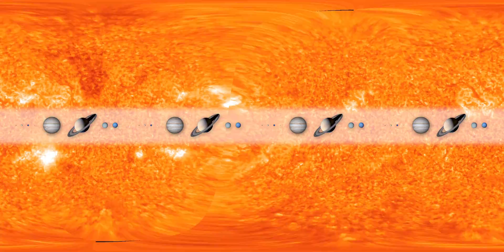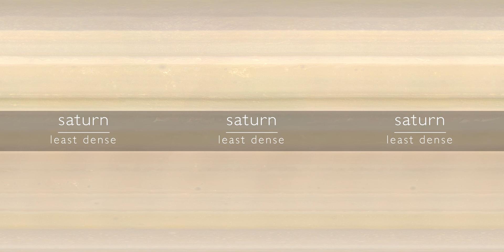Planets: The Wanderers [1080p]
In ancient civilizations, people pondered the meanings of the stars, watching for clues to their survival: the beginning of planting and harvesting times, the seasons, and even portents of danger. They soon noticed that certain stars didn't stay in place, but wandered amongst the fixed star field. Later astronomers and philosophers soon recognized that these were worlds in their own right, orbiting the Sun in a cosmic dance. Join us as we take you on a tour of the Solar System, and learn about The Wanderers.

The planets have fascinated people since the earliest times and still do so today. Spacecraft have now visited many planets and bodies throughout the solar system, with more missions currently on the way to their destinations. This movie was designed to excite the imagination while showcasing the amazing data that has been returned from those missions. All of the images shown in the movie come from real spacecraft data, only modified when needed to fill the sphere or to convey information not otherwise easily seen.

credit: NOAA